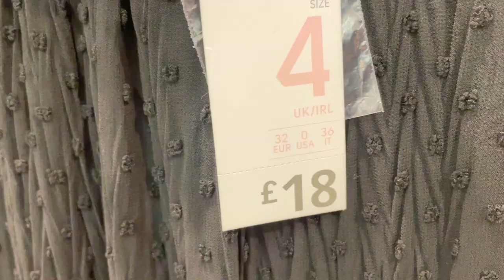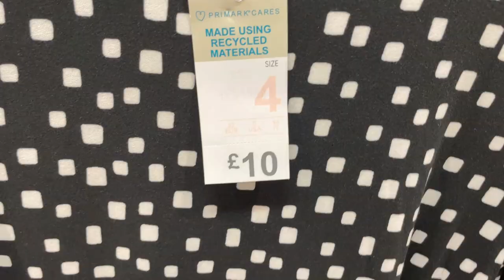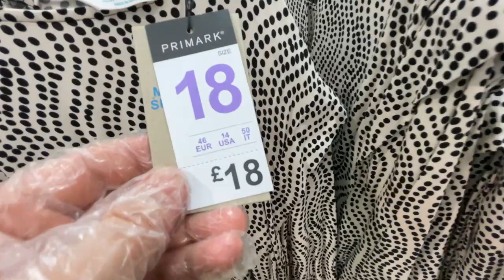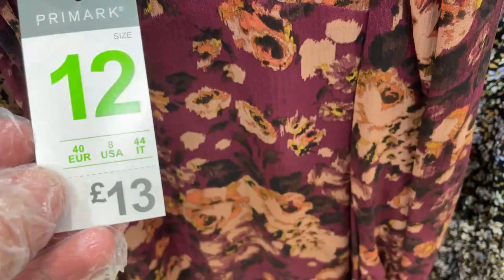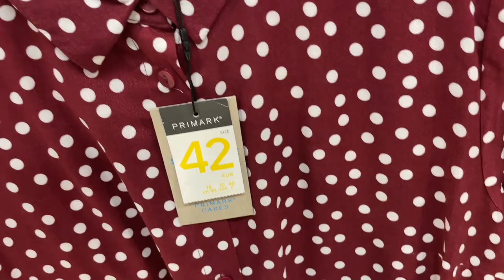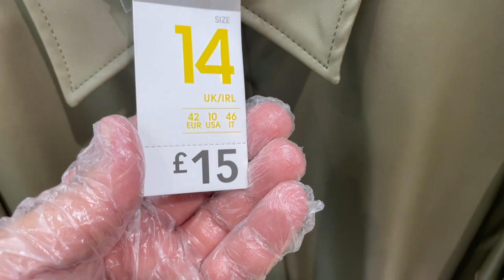PRIMARK DRESSES Plus Prices - December 2020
What's New and Available at Primark of Ladies Dresses.
Primark Women's Dresses for Sale in Low Prices to Purchase.